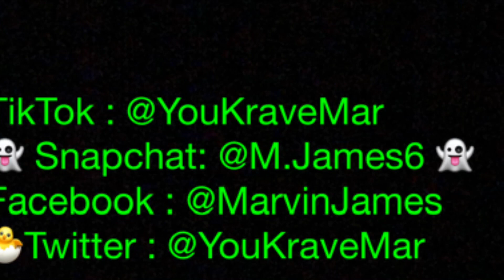GET READY WITH ME VLOG | *boy talk*